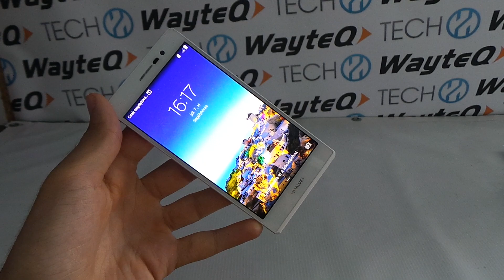Huawei Ascend P7 okostelefon külső bemutató videó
Megmutatjuk kívülről a Huawei új készülékét, az Ascend P7-et, amely egy vékony, fém és üveg borítású modellje.